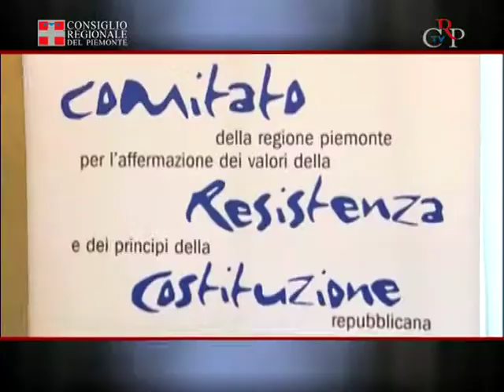CrpTv n.07 del 02 marzo 2012 - "Cesare deve morire"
Il Comitato Resistenza e Costituzione, Aiace Torino e Sacher Distribuzione di Nanni Moretti hanno presentato in anteprima al pubblico torinese, il 1° marzo al Cinema Romano 2, "Cesare deve morire", il nuovo film di Paolo e Vittorio Taviani, che ha recentemente vinto l'Orso d'Oro come miglior film al 62° Festival di Berlino.